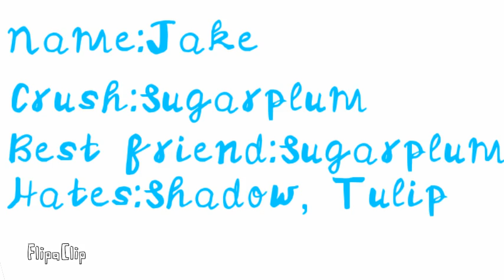My best friend!! (Jake!)